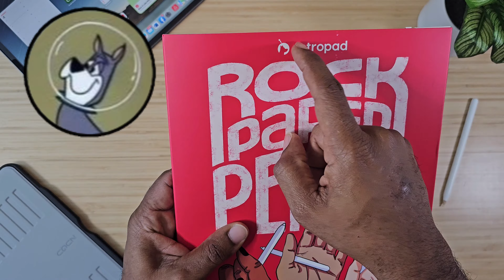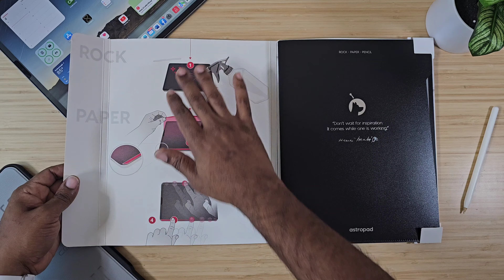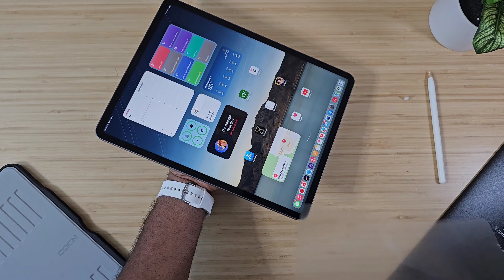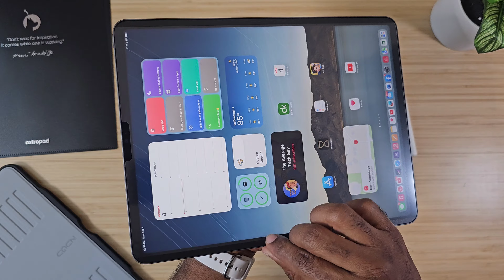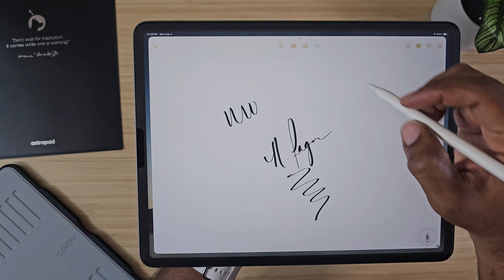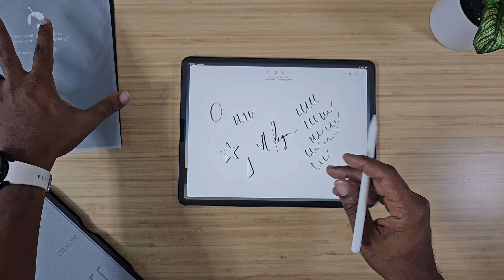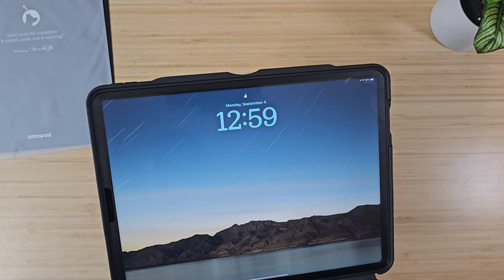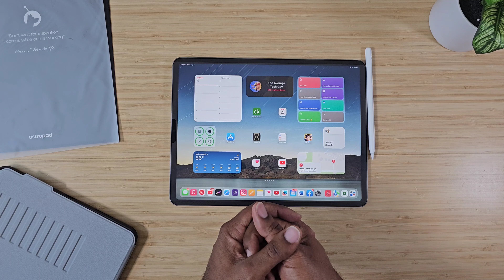Your New iPad Pro Writing Companion: astropad...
Rock, Paper, Pencil!!! astropad brings an authentic paper-feel to your iPad screen...

New Zugu Color Arctic Gray
Zugu Case: New Colors Coming Soon
Code techguy15for 15%off